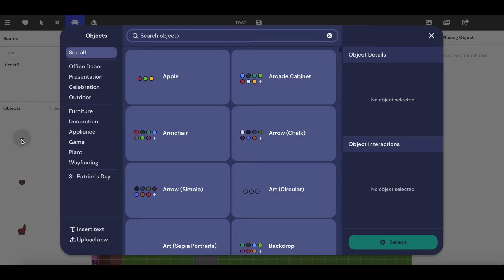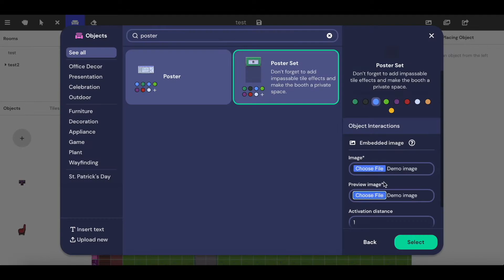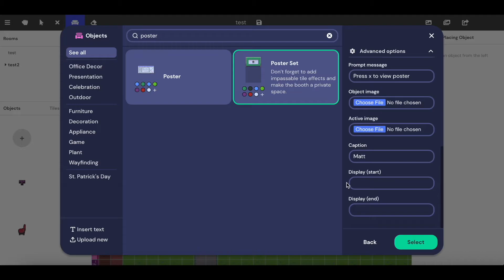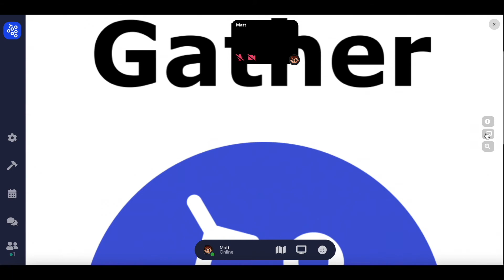[Older UI] Embedded Image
Note: This video was made using an older version of the Mapmaker. Although the interface looks very different, many of the original application functions are the same and the general advice is still relevant today!

This video is a walkthrough on how to embed images within objects in Gather.

Don't see the answer to your questions on our youtube channel?

Further Resources to check out!